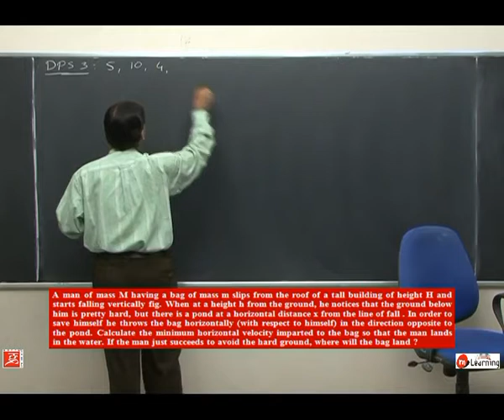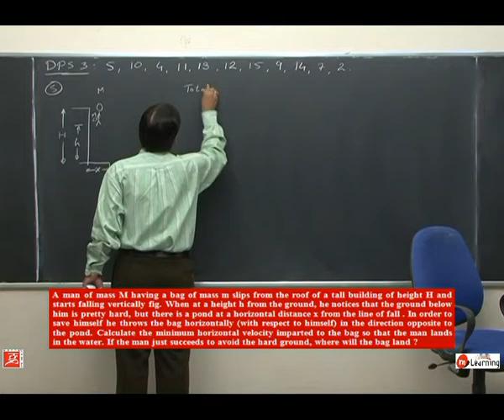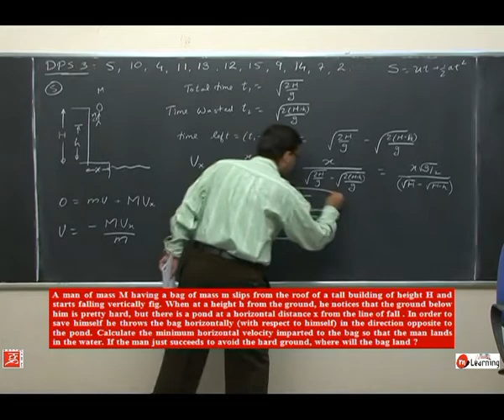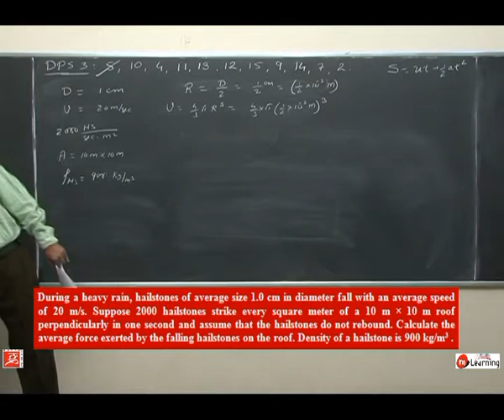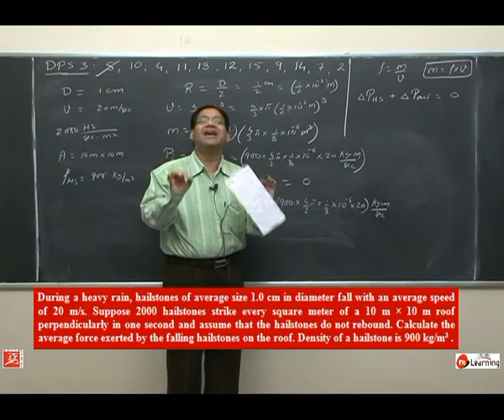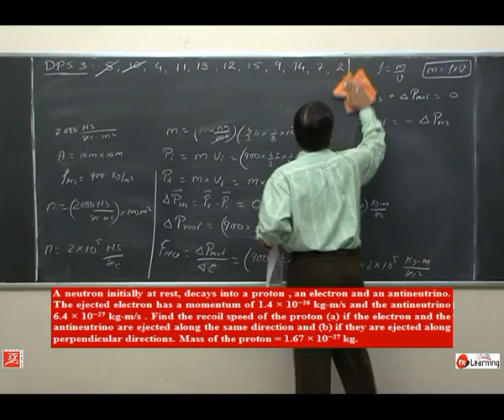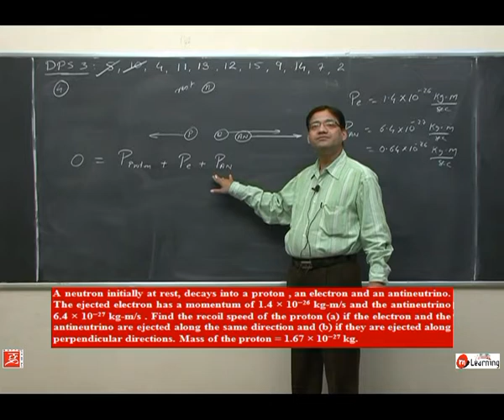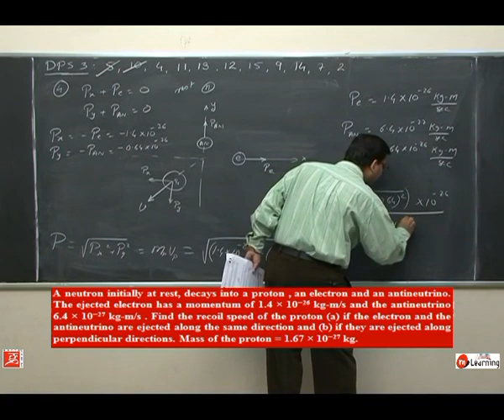IIT JEE Problems:Momentum conservation and Collision - 22 For Class 11th